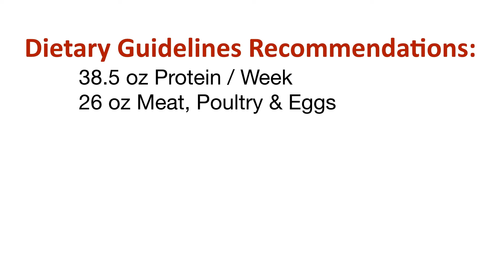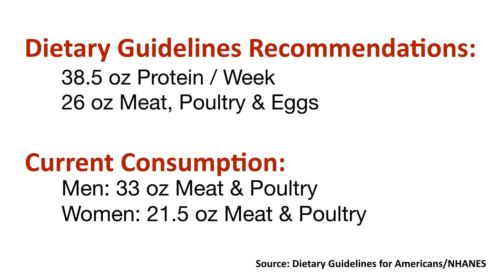Myth: A Large Percentage of American Calories Come from Meat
Dr. Wayne Campbell from Purdue University explains how much meat Americans currently eat and USDA data showing that just 17% of calories in the American diet comes from meat